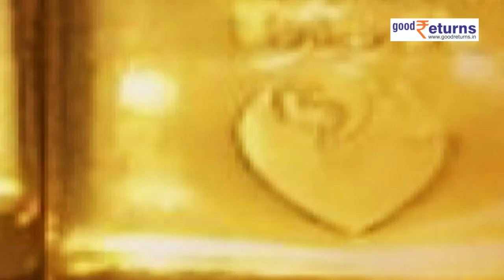Gold Price: सोना-चांदी होने वाला है महंगा, जानें कब तक 65,000 रुपये तक पहुंचेगा भाव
Gold Price: सोने का रेट (Gold Price Today) एक ऐसी खबर हैं, जिसे सभी पढ़ना चाहते हैं। लेकिन कई बार रेट कहां तक जा सकता है, ऐसी खबर भी बनती है। ऐसी खबर तभी बनती है, जब कमोडिटी के जानकार पर इस अपनी राय रखते हैं। ऐसे में आज सोने पर फिर से खबर बन रही है। एक जानकार ने सोने का रेट 65,000 रुपये प्रति दस ग्राम होने की बात कही है। आइये जानते हैं इस बारे में सब कुछ.

                ~HT.97~